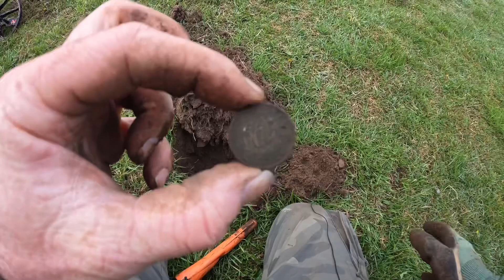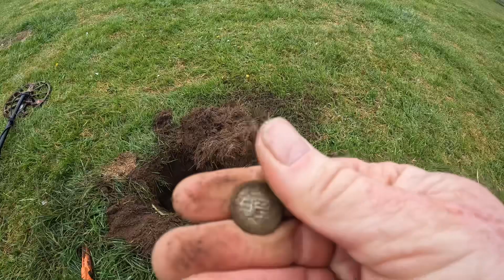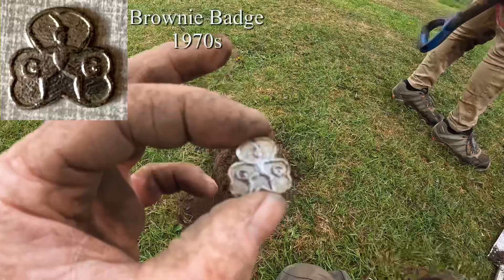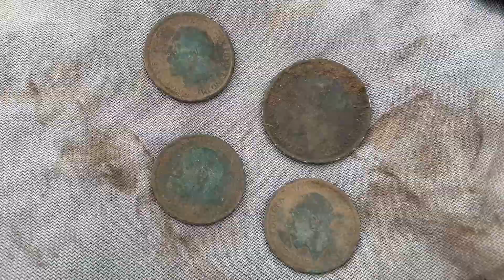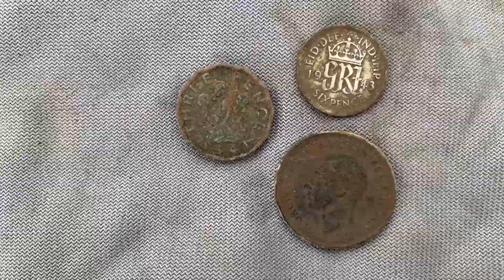Metal Detecting UK | A Jurassic Permission? | Minelab Equinox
The Darrowby Diggers are back together and revisiting a permission in North Yorkshire.

Equipment:
Shane - Minelab Equinox 600, Minelab Equinox Standard 11” Coil
Stephen -Minelab Equinox 800, Minelab Equinox Standard 11” Coil